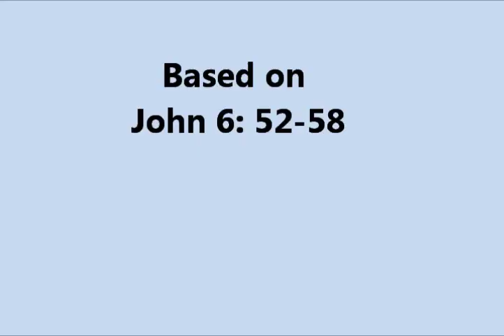TPCC 8.19.18 "Love"